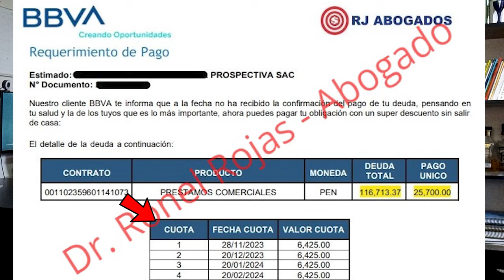😱EMBARGO DE SUELDO 2024 POR DEUDAS BANCARIAS ¿CUÁNTO EXACTAMENTE PUEDEN EMBARGAR? 🤔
Aprende a identificar cuánto exactamente del sueldo pueden embargar los bancos por deudas atrasadas.